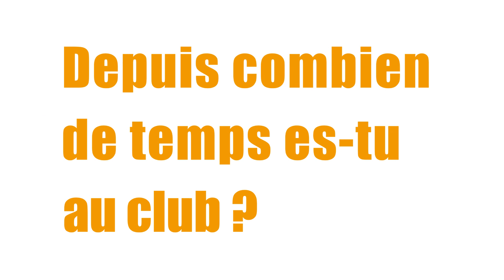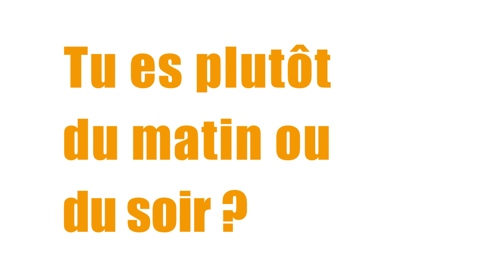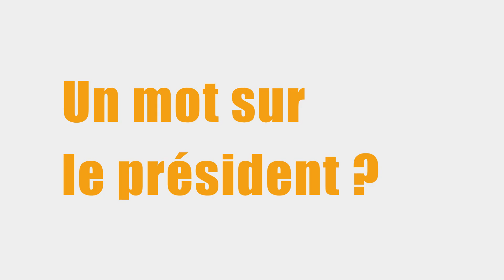LINTERVIEW : Michel Soto, préparateur physique et mental à l'USC Handball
Linterview Michel Soto, préparateur physique et mental à l'US La Crau Handball, équipe National 1.

Limpact vous propose: Emissions, reportages, évènements, chroniques, live, bêtisiers. D'une façon ludique et sympathique, mais toujours sérieuse, toute l'équipe s'amuse à vous détendre de 3 à 12 minutes dans votre quotidien. Dans une salle ou file d'attente, dans le train, à la maison, au petit coin, en terrasse avec un café .seul ou entre amis
Et n'oubliez de commenter, de partager, de liker, et surtout avec Limpact-TV La Star C'est VOUS !